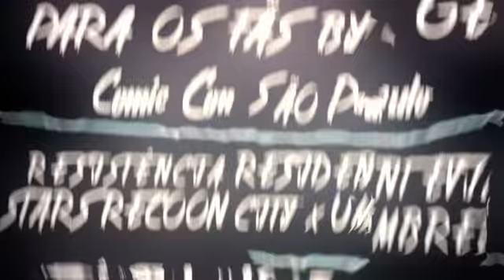RASHID-COISAS DESSA VIDA,SOMOSO TODOS ALVOS,ESTEREOTIPO AO VIVO 2017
SHOW REALIZADO NO CENTRO DE SÃO PAULO NO TEATRO MUNICIPAL